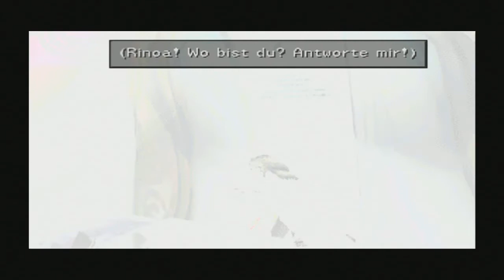Let's Play Final Fantasy 8 CD3 # 89 [Deutsch/HD] Schwerelos im All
Fantasy-Rollenspiel von Square Co., Ltd.

Gespielt und kommentiert von AnotherGamingStory auf der PS One.